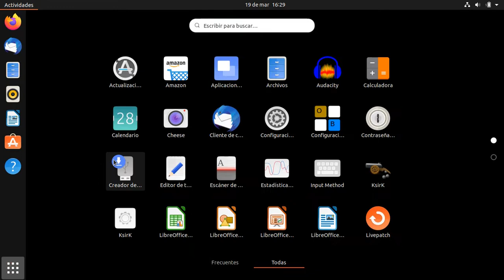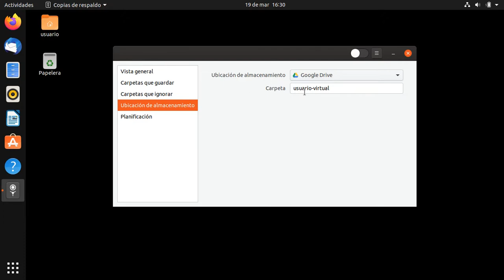Tema 2. Copias de seguridad en Ubuntu 19.10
Copias de seguridad en Ubuntu 19.10.